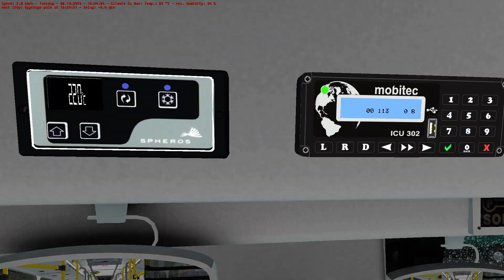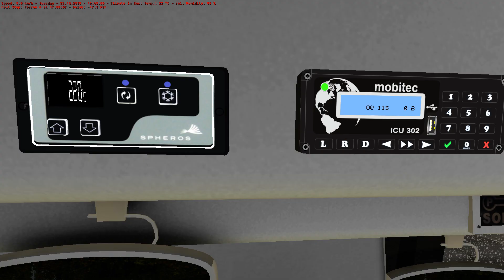OMSI 2 | Caio Millennium - MB O-500U | Linha 321 | Mapa Shchyolkovo